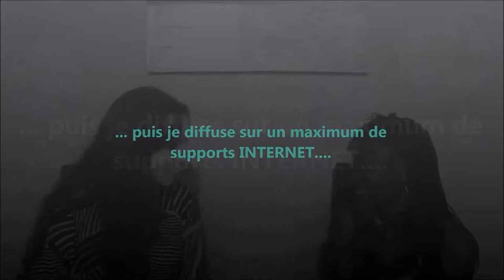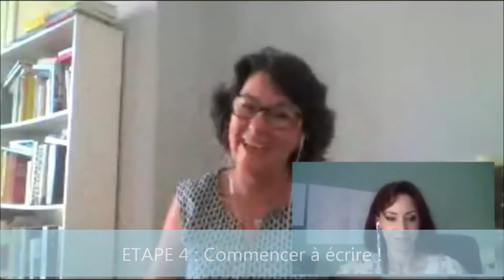Comment écrire un livre en 7 étapes simples !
EN CADEAU : LA ROUE DE LA VIE revisitée par le CARRE des femmes pour vous aidez à devenir la femme que vous avez toujours rêvée d’être !

Bonjour, je suis Isy CATHALA,  je suis conseillère en marque personnelle, « personal branding » en anglais, experte en web marketing et passionnée de blog WordPress. Je suis aussi  formatrice agrée, auteur et blogueuse.
J'ai créé le carré des femmes pour aider les entrepreneuses à avoir plus de visibilité sur internet. Je les interviewe pour qu’elle partage avec vous leur savoir et leur parcours. Et tout cela est GRATUIT bien sûr, c’est mon travail de cœur.
Aujourd'hui, je rencontre Véronique PLOUVIER, qui est coach rédactionnel, suite à son parcours dans les maisons d’éditions elle accompagne les chefs d’entreprises à la rédaction d’un livre pour appuyer leur expertise.
Dans cette interview, elle va vous donner les 7 étapes à suivre pour écrire un livre et plein de conseils !
ETAPE 1 : Choisir un sujet qui démontre votre expertise - 10.36min
ETAPE 2 : Structurer la table des matières - 14.33min

ETAPE 3 : Faire des recherches pour approfondir son sujet - 17.18min
ETAPE 4 : Commencer à écrire ! - 18.53min
ETAPE 5 : Se relire et retravailler le texte – 21.29min
ETAPE 6 : Voir la mise en forme du manuscrit – 23.32min
ETAPE 7 : EDITION ! YES !!! - 24.07min
Si vous souhaitez la contacter,
Si vous souhaitez parlez de votre projet avec elle, réservez une session découverte
Vous avez aimez cette vidéo ? Alors cliquez sur j'aime et partagez la sur YouTube et sur Facebook

Pour avoir plus de conseils en personal branding, web-marketing et WordPress, venez visiter mon blog

 ► Les FORMATIONS que je recommande: Parce qu’on ne réussit pas sans se former!

► Biba Business Circle, La formule Business Pour Attirer Plus de Clients Sans Vendre

► Je vous invite également à participer au prochain webinaire de Biba PEDRON, BUSINESS IMPACT , elle vous donnera des conseils pour développer votre entreprise
A bientôt.
Isy